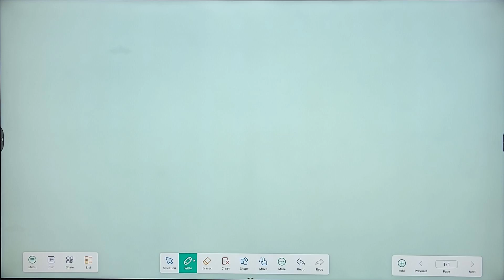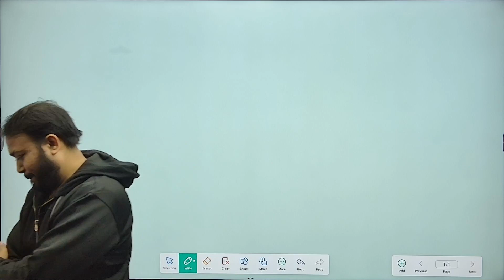All the best Pyaarey bachooo !! For your Exams